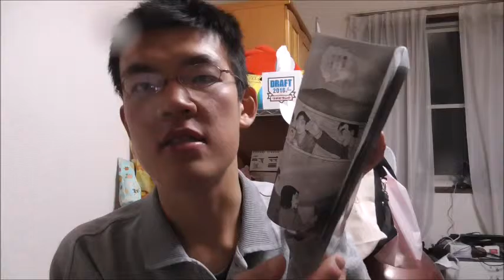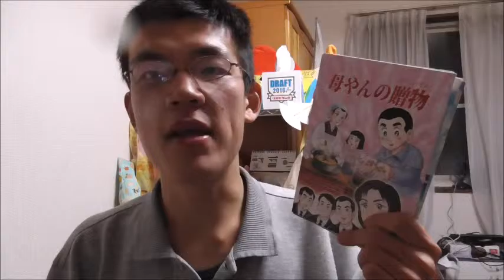にんにく卵黄誕生の秘密！！ 母やんの贈り物（おくいもん）を読んでみた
母やんの贈り物と言う漫画を読んでみました。心温まる漫画で寒い時期にぴったりです！！
にんにく卵黄、飲んでみようかな？